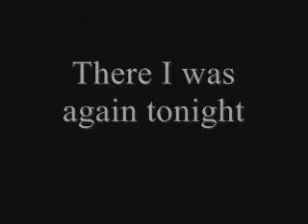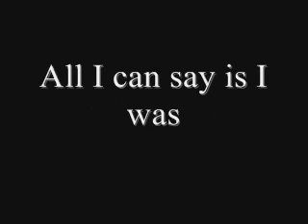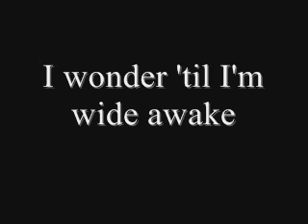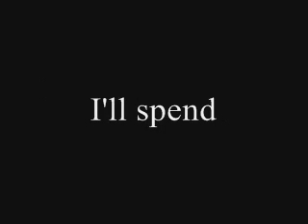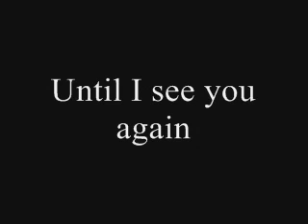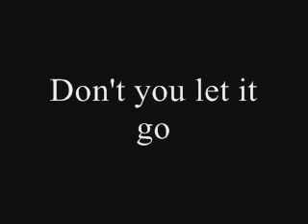Taylor Swift - Enchanted (Lyrics)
Navrée si certaines paroles sont fausses ^^

There I was again tonight, forcing laughter, faking smiles
Same old, tired place lonely place

Your eyes whispered, "Have we met?" across the room, your silhouette
The playful conversation starts, counter all your quick remarks

I'm wonder-struck, blushing all the way home

The lingering question kept me up, 2 a.m., who do you love?
Now I'm pacing back and forth, wishing you were at my door

I'm wonder-struck, dancing around all alone

This was the very first page, not where the storyline ends